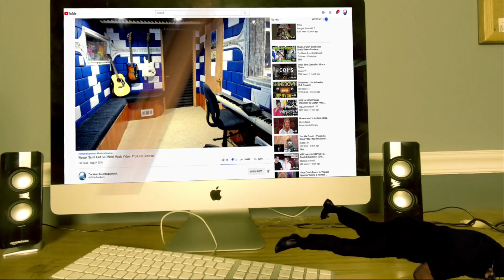J L DiBiase - Preacher Man [JLDibiase Birthday Night] - Producer Reaction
🟩 My Name is Mike Cross and i m an old school producer here to bring you lots of entertainment and review the music from the producer point of view, This is my first time reaction to J  L  DiBiase - Preacher Man

𝗖𝗔𝗧𝗘𝗚𝗢𝗥𝗬:
Entertainment
Music